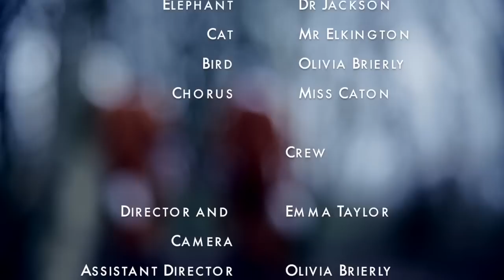What Does the Fox Say - BRGS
What Does the Fox Say? Performed by the teachers at Bacup and Rawtenstall Grammar School for the Sixth Form Leaver's Day.

This is a parody video of the official 'The Fox' music video by Ylvis which can be seen
ORIGINAL MUSIC VIDEO CREDITS: